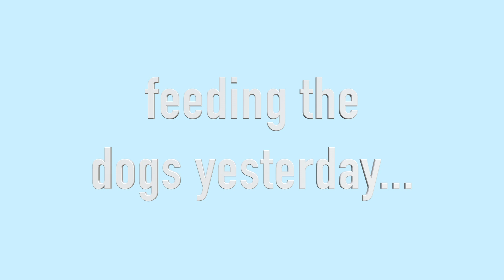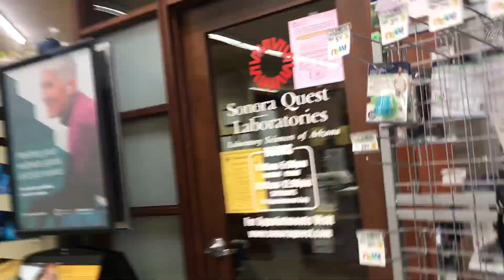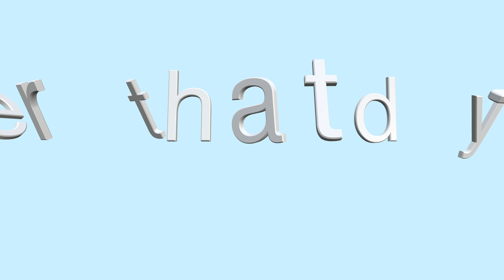all aboard the gAiN tRaiN (ft. me and some doggos)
here's another vlog for you lovely peopleeeeee

I hope you enjoy it...'twas quite enjoyable to make ;)

let me know what ya think my dudes